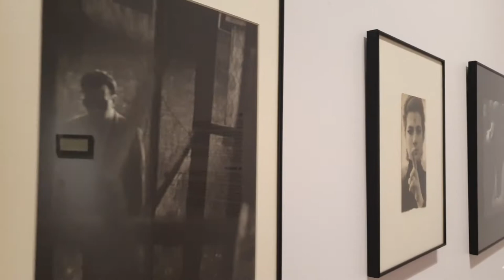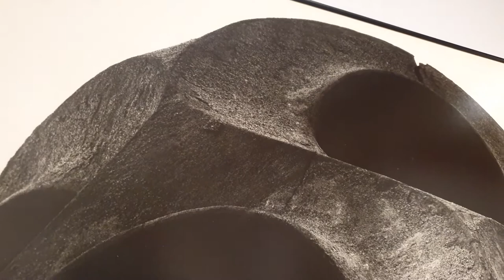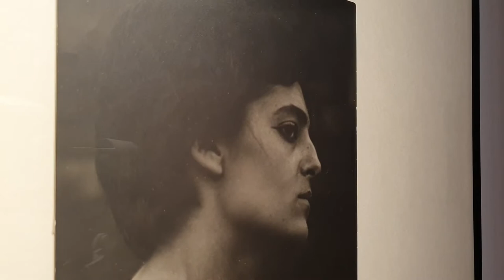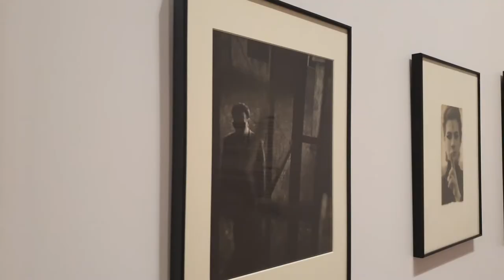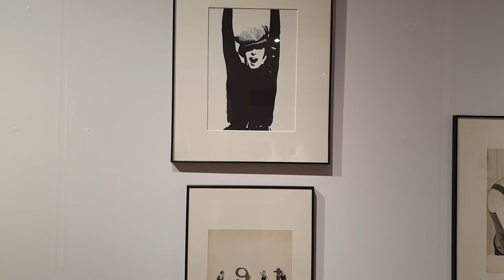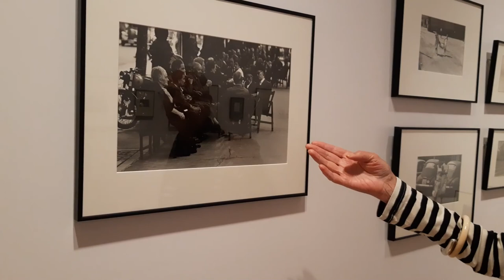Leopoldo Pomés. Después de todo. PHotoESPAÑA 2021.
Premio Nacional de Fotografía en 2018, Leopoldo Pomés es una de las grandes figuras de la fotografía española contemporánea. Siempre ha destacado su estilo elegante, luminoso y sofisticado. Las piezas expuestas son positivos fotográficos originales de época realizados por el propio autor, un valor patrimonial añadido. La selección de las obras ha sido realizada por su mujer y compañera de trabajo, Karin Leiz, y la hija de ambos, Juliet Pomés, que en este vídeo nos explican las claves de esta muestra fotográfica que tiene lugar en el Museo Cerralbo con motivo del festival PHotoESPAÑA 2021.